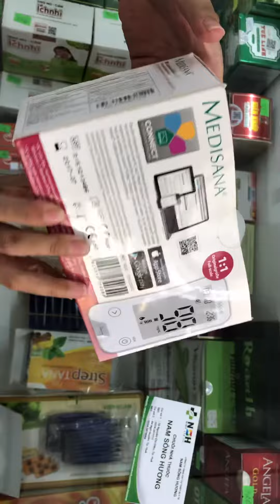Máy đo đường huyết Medisana - Meditouch 900k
Đập hộp máy đo đường huyết medisana của Đức với đầy đủ phụ kiện